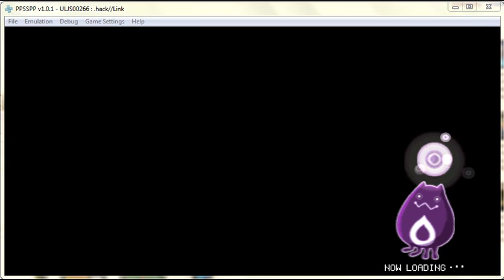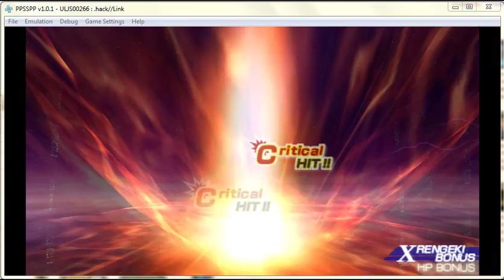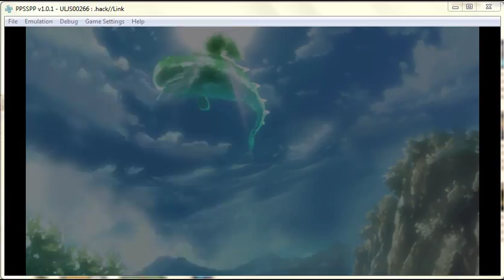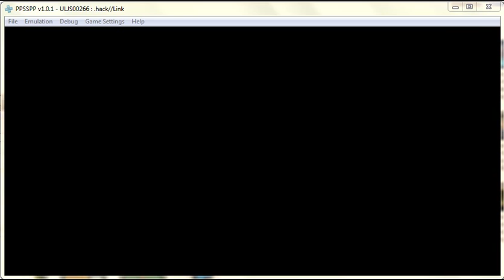.hack Link Partly Eng Patched Sign Chapter Shadowed Pair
With my actual Psp, I found that the text prob I got from Lunar Silver Star Harmony (Local and Undubbed Versions) which is different with my Growlanser: Wayfer of Time that disappears when I play it in my actual Handheld console so I'm betting the emulator setting is to be blamed for it as is it replacing letters (Growlanser) and not showing all text (LSSH) in game. So I'm stopping uploads for those two until I can find a way around it and or someone kindly tells me the solution for it. Also, seems that the Eng Patch of the Hack Link game has a glitch when opening the e-mail so I had to download the clean raw version to get around that glitch. Anyway, I'll be focusing on HL since I can use the wall paper in it for my psp until I can resolve the LSSH, and Growlanser Text Problems.

By the way, anyone know how to get psp video on desktop? I'm still looking at it so I could not record any vids from my PSP. I tried the same way I did for my PS2 but I only got the audio so if anyone knows of an alternative then please say so and I will try it. Anyway, I was able to get more things to record with the help of my PSP 3000 but had to modify it so that it accepts my downloaded PSP ISOs as well as my save files from the emulator and the other way around as well.

I read in the producer status that you can succeed in the rival audition but I was never able to do so. Anyone here who is watching know how. I' think it might become available when you finish the story mode of all three idols in their respective versions or maybe the chat with Takagi that ask if the rival production is sabotaging auditions which I seem to not be seeing anymore. I'm hoping it's the former.

I'll also share to everyone watching something about the Chance Promotions in case some think that I'm showing false info.

Okay, for Chance Promotions there are two things 2 things to remember about it.

1. It rarely shows, so count yourself lucky if you do although

2. When it does show there is a chance that the last choice will all give you either bad or perfect end in the promotion so if you get bad, reset and try getting it again. Yeah it is pretty annoying and the higher rank ones (C, B) as well as Chance 2s has a higher chance for giving you a bad end so you might need to try getting it at least 2+ times before you get the perfect one. If your maximizing your weeks then this is the annoying way to go, if not, go for the regular ones. On the Bright side, all choices before the last one does not affect the result so you are free to choose.

Now for my own questions that I answered myself.

1st is the Rank S requirement. 1st you need to be at least Rank B or A, then Do and win all Special Auditions. If you became a Rank A after doing that then all you need to do is do one more audition to level up. that is if there is no more required fans number for next level up. If your Rank A and have not done any special auditions then chances are that your stuck there unless you've done two auditions that have only limited availability. Those are Rookies and Longtime. The 1st one seems to be only available before 10+ weeks passed so if you can then do that 1st. The 2nd appears after 20+ weeks has passed though it also seem to reappear at later weeks so it isn't as easily missed as the 1st though I did not note when it reappeared so you'll have to check auditions regularly for it. Anyway back to doing special auditions at Rank A. If you had done and won the 2auditions I said before then doing some of the special auditions of special 2 and 3 will give you rank S as i got in my latest story mode play. You don't need the Dance, Visual, and Vocal Masters, though you will need those 3 to get from rank b to rank a in free play mode.

2nd is that goal you set in free play. You can only get it by finishing free play with the goal conditions met. So you will need to finish free play mode at least at the same number of goals to get all the Oath Trophies.

dot,hack,Link,Partly,Eng,Patched,Part,English,Patch,Tokio,PPSSPP,Emulator,Play,Station,Playstation,PSP,Sony,